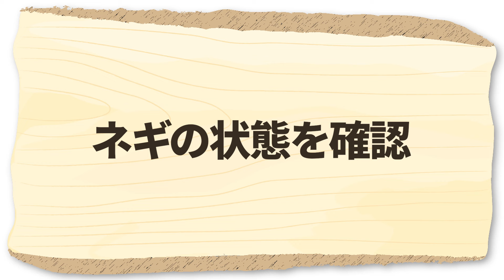家庭菜園や農園のネギ栽培で収穫までの重要作業！甘く大きく育てるコツとネギの育て方！【農家直伝】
『価格高騰に負けない！白菜＆キャベツ有機栽培講座2024』が出来ました！

★☆★有機栽培を全19回で学べる動画講座★☆★
✓有機栽培の知識を身につけたい
✓白菜とキャベツの栽培を成功させたい

3ヵ月で学べる有機栽培講座2024はこちら！

今回は、家庭菜園や農園のネギ栽培で収穫までの重要作業！甘く大きく育てるコツとネギの育て方を、是非参考にしてみてください！

 └撒きやすい鶏糞がおすすめ！
・牛糞堆肥　　　　：
 └貝殻入りでカルシウム補給にもなる牛糞です
・腐葉土：
 └完熟済みの分解が早い堆肥です
・不織布　　　　　：
 └種まきの防寒に最適な資材です

▼目次
0:00 ネギ栽培・収穫までの管理
0:59 ネギの状態を確認
2:18 収穫に向けた管理のポイント①
3:30 収穫に向けた管理のポイント②
4:39 収穫に向けた管理のポイント③